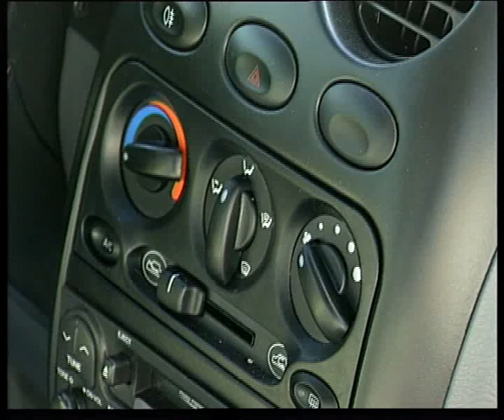Daewoo Matiz.flv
Челейкин - Daewoo Matiz .